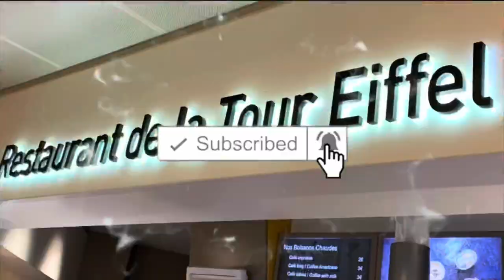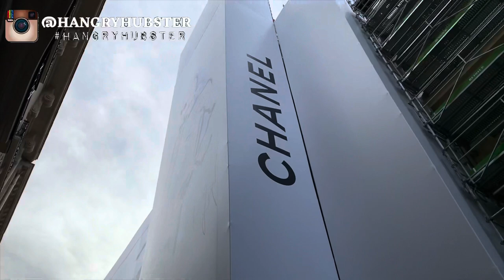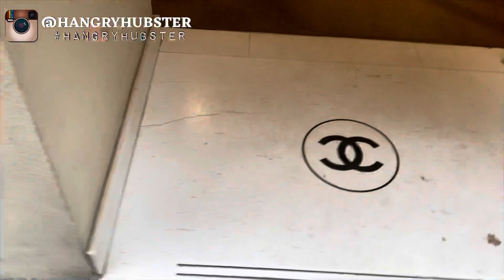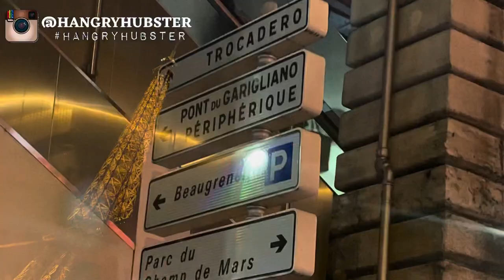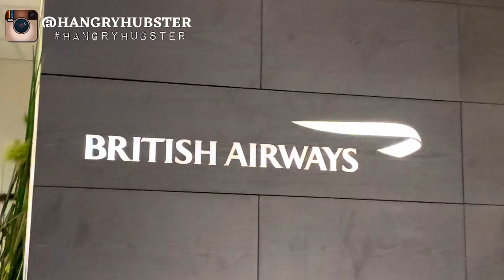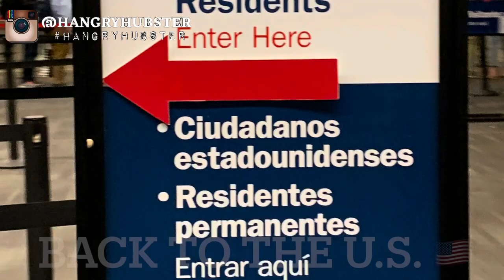🇫🇷 Paris Travel Food Vlog Pt2 | Galeries Lafayette, Chanel 31 Rue Cambon,HERMÈS #57| HangryHubster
🇫🇷 Paris Travel & Food Vlog Pt2 | Galeries Lafayette, Chanel 31 Rue Cambon & HERMÈS FSH Shopping #57 | Hangry Hubster

Share your Instagram photos with me by using

⏱𝚃𝚒𝚖𝚎𝚜𝚝𝚊𝚖𝚙
0:00 Introduction
0:13 GIVEAWAY!!! HERMÈS OR $100 CASH PRIZE
0:28 Breakfast
0:46 Galeries Lafayette
2:55 The Terrace at Galeries Lafayette
4:36 Hermes at Galeries Lafayette
5:53 Chanel 31 Rue Cambon
8:28 Eglise Notre-Dame de l'Assomption Church
9:41 HERMÈS 24 Fauborg Saint Honore
20:25 Dinner at Pizza Fiorentina
23:58 Last breakfast in Paris 🇫🇷
24:08 Goodbye PARIS! 🗼
24:43 Off to Charles de Gaulle
29:13 Back to the U.S. 🇺🇸
29:20 Please LIKE & SUBSCRIBE to @HᴀɴɢʀʏHᴜʙsᴛᴇʀ

DJI OM4 Stabilizer

KF94 - Face Protective Mask for Adult (White) [Made in Korea]
20 Packs
10 Packs
Beige N94 Face mask

᯽ MOMMESILK:
᯽ Scarflings: $15 off code ‘MADAMMM15’ at checkout or click this link 👉🏻
 ᯽Facetory Ambassador
IG: @mrs_luxe_v_etsy / Etsy Shop
᯽ Start investing with ACORNS!
᯽ Pi (π) a new digital currency by Stanford PhDs. Caim your Pi, and use my username code (MMS1021) as your invitation code.